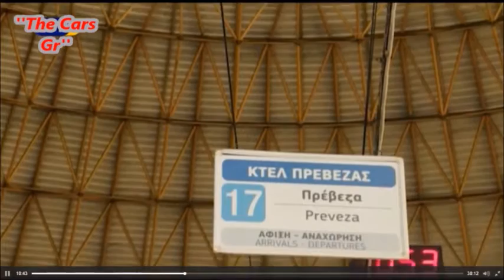Ασφαλώς Επί Τροχών~Tαξιδι Mε KΤΕΛ